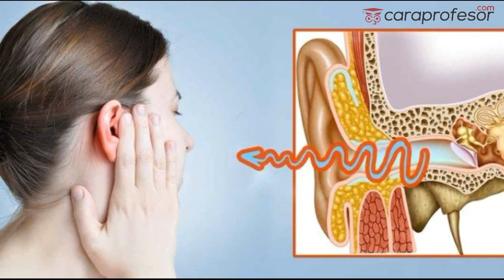Cara Mengeluarkan Air di Telinga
Secara tak sengaja, telinga kerap kali mengalami peristiwa kemasukan air ketika berenang ataupun mandi. Sesudahnya, telinga akan terasa tersumbat atau bahkan berdengung, sehingga pendengaran seperti tersumbat oleh suatu benda.